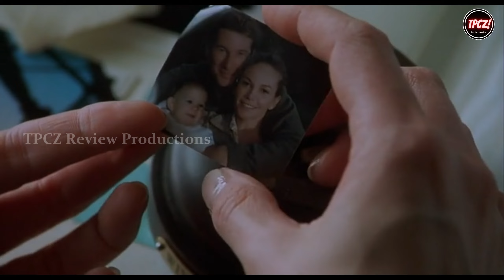Unfaithful (2002) Explained in Hindi | पूरी कहानी का विवरण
A New York suburban couple's marriage goes dangerously awry when the wife indulges in an adulterous fling.

Credits:
• Rotten Tomatoes.
• Movies.com.
• Allmovie.
• Letterboxd.
• IMDb

IMPORTANT NOTE:
Our aim is not to break any YouTube guidelines. All content is created with educational and entertainment purposes only.